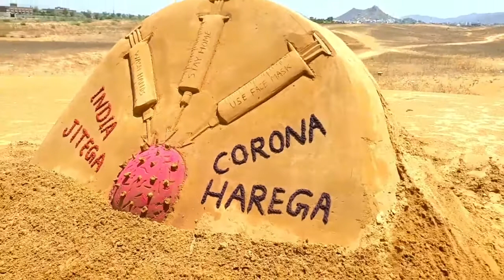कोरोना योद्धाओं के सम्मान में सैंड आर्टिस्ट मैदान में